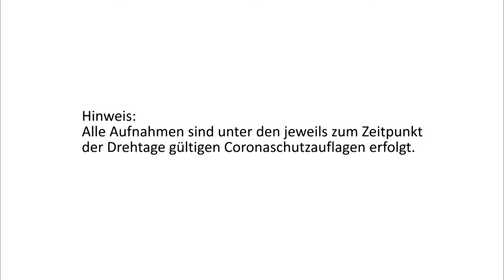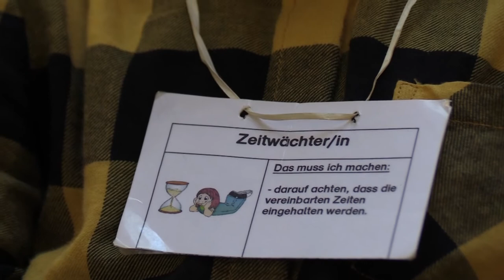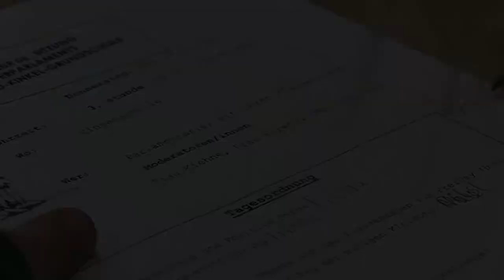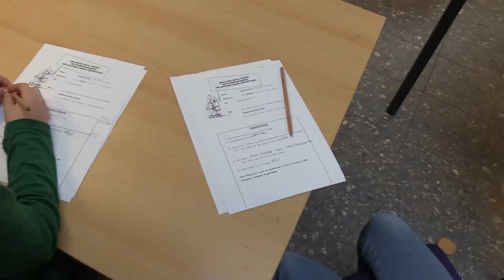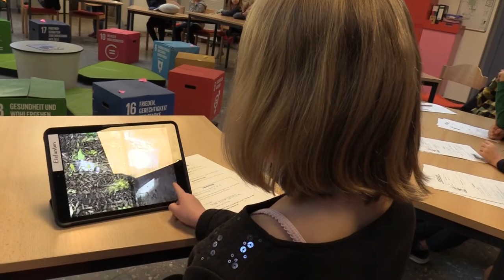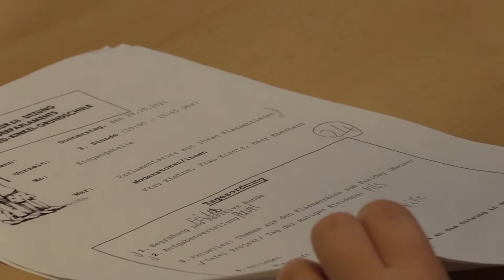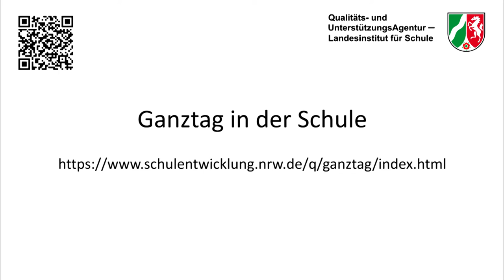Demokratiebildung an der OGS Gottfried Kinkel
Der Film ist im Schuljahr 2021/2022 an der OGS-Gottfried-Kinkel in Bonn entstanden. Mitgewirkt haben Schülerinnen und Schüler aller Klassen und der Schulleitung von Christian Eberhard.